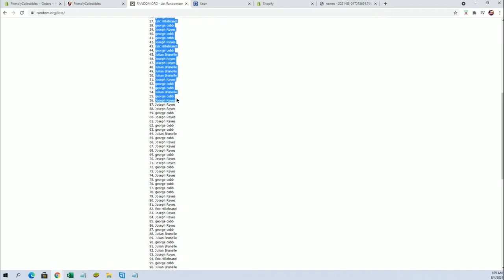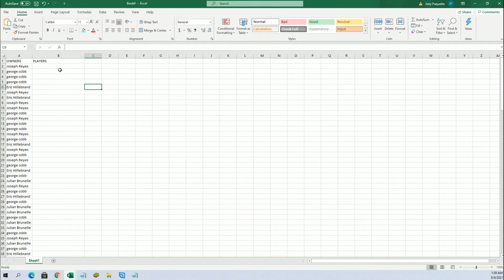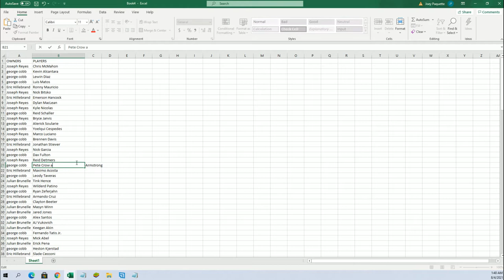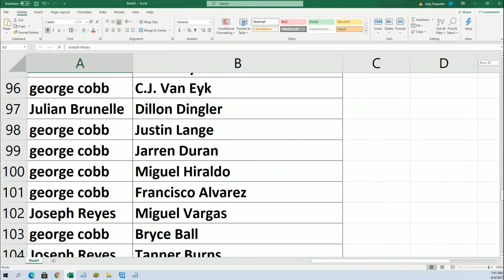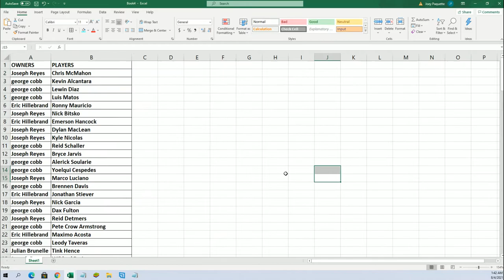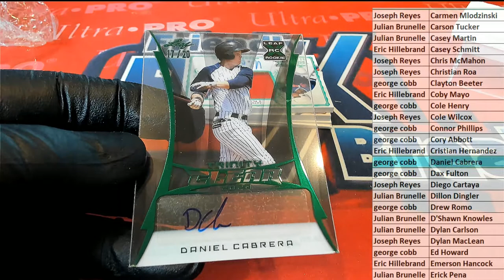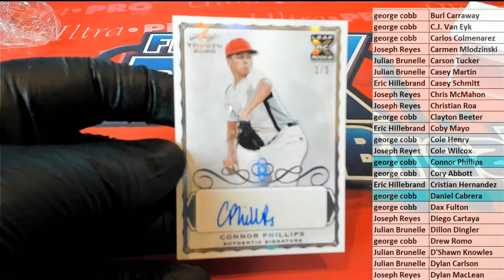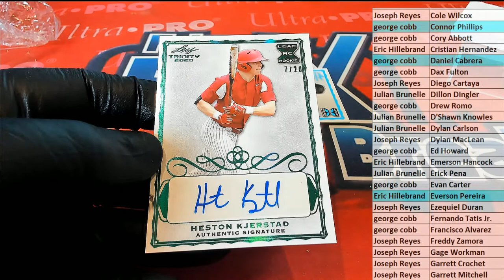2020 Leaf Trinity Baseball Hobby ID 20LEAFTRBASE162